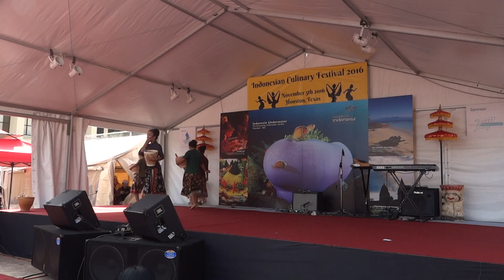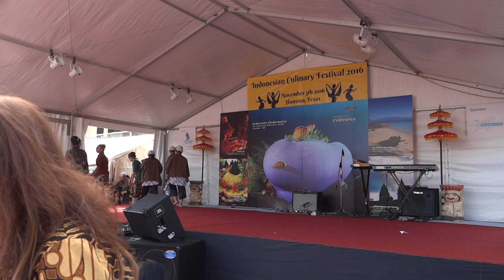Sanggar tari Citra Indonesia, KJRI Houston, tari "Jamu Gendong"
Indonesian Culinary Festival, Houston 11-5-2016